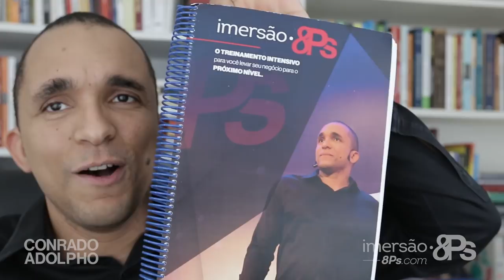Como Aumentar Meu Faturamento